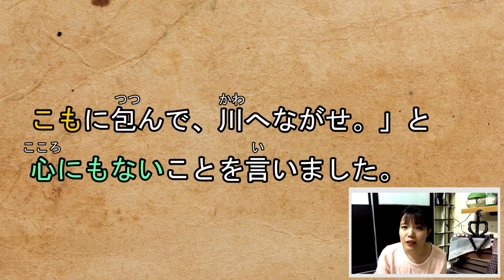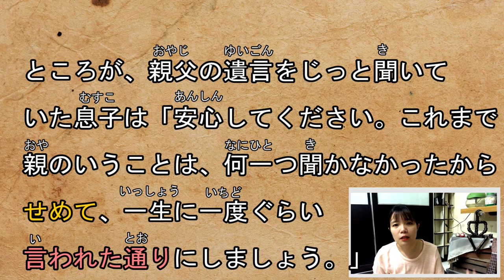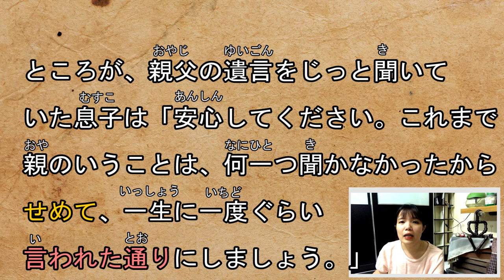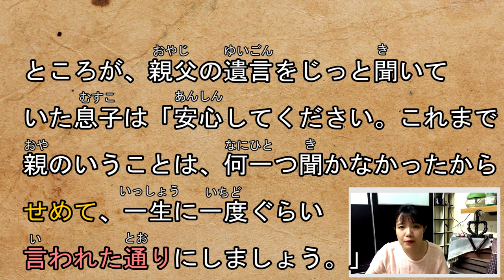【日語故事短文閲讀】【遺言烏龍】へそ曲がりな息子？ 有趣簡單的日文小故事讀解！ 詳細解説一看就懂 | Japanese Story Reading | TAMA CHANN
【SEE MORE...】

❤♐影片目的♐❤
【日語短文閲讀】
學者們可以透過小故事文章
學習日語日常用語，句型，文法運用等等
日文單字詞匯也更容易記起來哦
讓我們一起來輕鬆學日語吧~